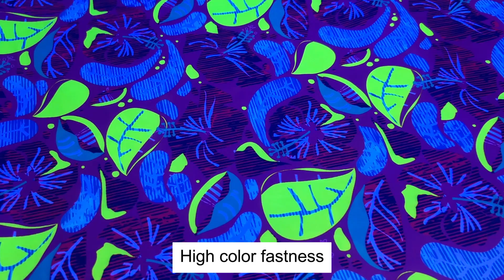Thermal transfer sublimation printer, fluorescent solution